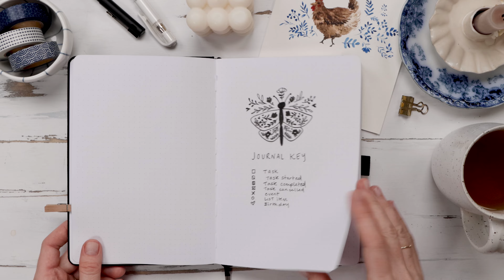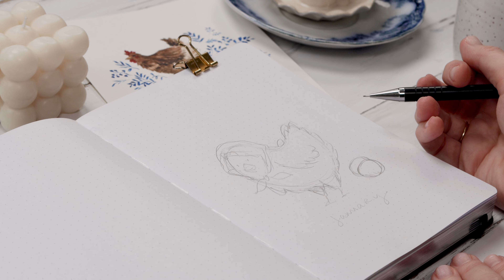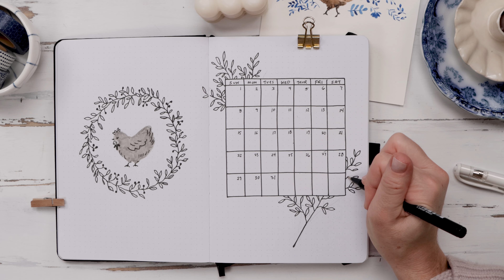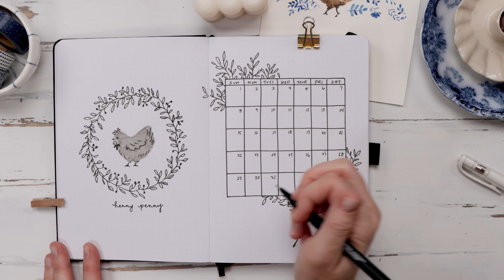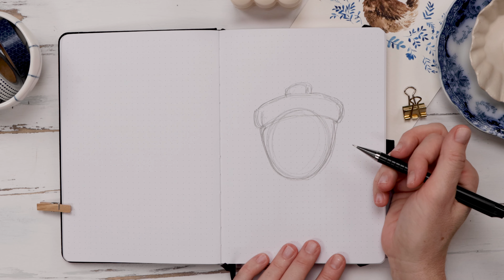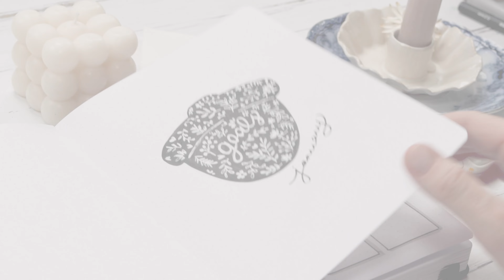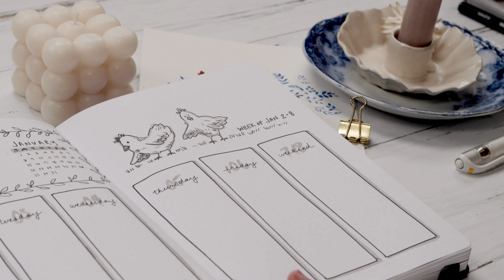Plan With Me | January 2023 Bullet Journal Chicken Little FOLKLORE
It’s about to be a new year, and I’m starting a new bujo theme; folklore. I think this years theme is going to be so much fun, and to get us started I’m creating a Chicken Little (aka Henny Penny!) inspired cover page, a calendar page, weekly layout and more!

** Get More Shayda Content! **

Tombow Brush Pens
Faber Castell Artist Brush Pens
Molotow Black Liner
Pigma Micron Artists Pens
Signo White Gel Pens

Shayda Campbell makes a commission from sales made through the above links.**

ADDITIONAL TUTORIALS

CHAPTERS

00:00 Intro
00:17 Yearly Setup Flip Through
01:17 Cover Page
06:45 Calendar Page
07:25 Hen Illustration
10:09 Decorating my Calendar Page
11:36 Goals Page
14:53 Weekly Layout
15:32 Decorating my Weekly Layout
17:57 Final Flip Through

Canon 90d